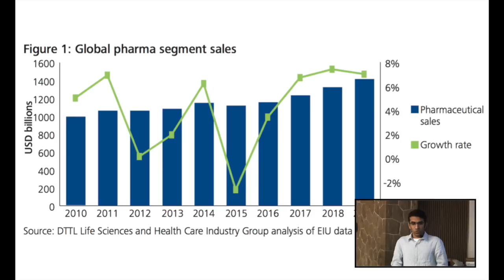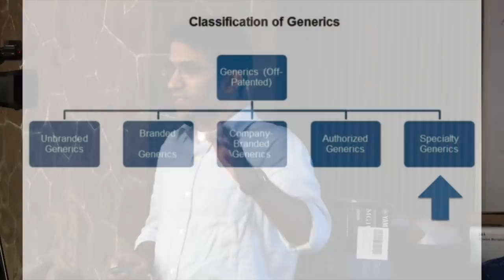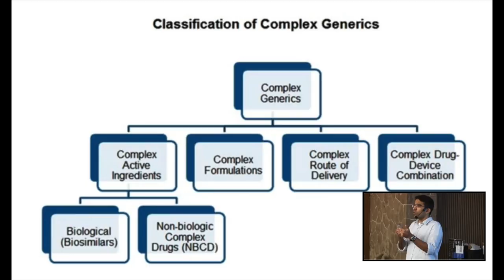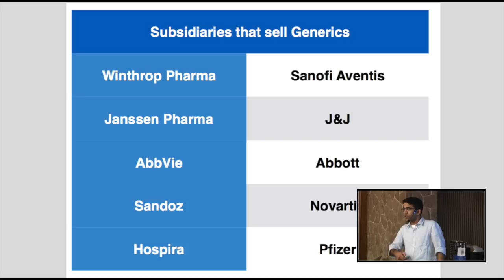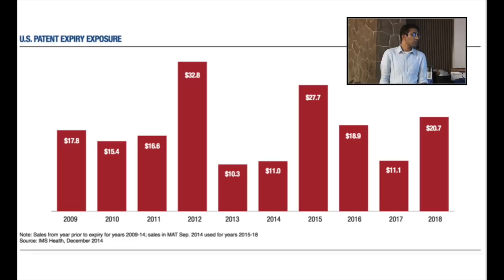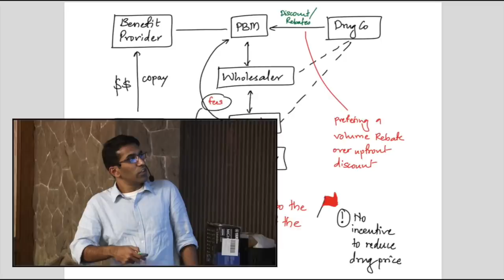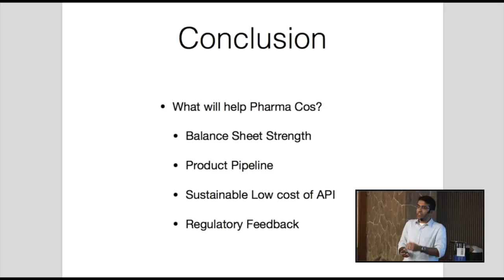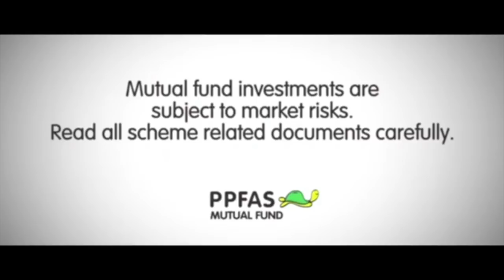A Discussion on the Pharma Sector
If you've ever felt the Pharma sector is too difficult to understand, you're probably right. With a lot of moving parts & uncertainty about the future direction, it's tough to guess the fortunes of the sector. Raunak Onkar discusses the Pharma Sector in reasonable depth to help build a base to track the sector.